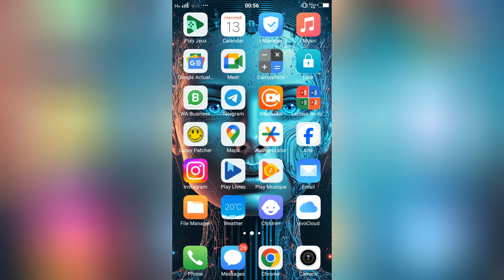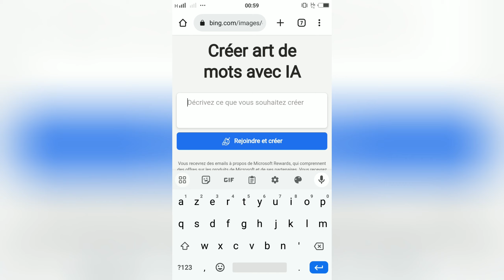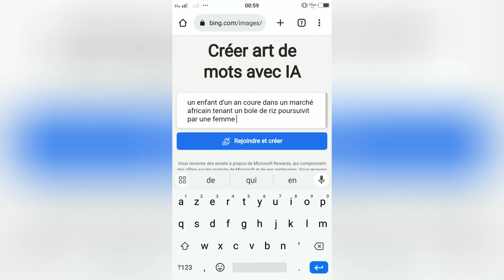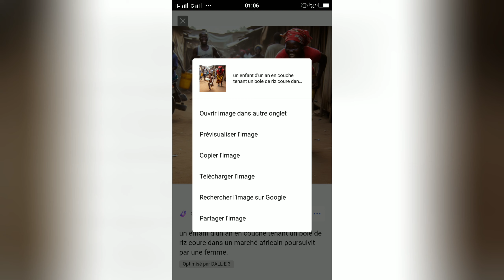Comment générer des images réalistes et droles avec l'ia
Tu veux savoir comment générer des images droles avec L'intelligence Artificielle? Regarde juste ce tutoriel jusqu'à la fin. Dans cette video je vais te montrer pas à pas comment procéder et l'ia qui va t'aider à le faire. Bon visionnage.